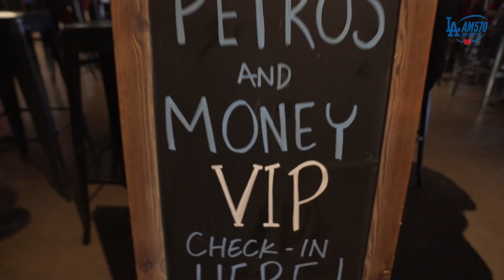Petros and Money Dysfunctional Holiday Office Party Recap 2023